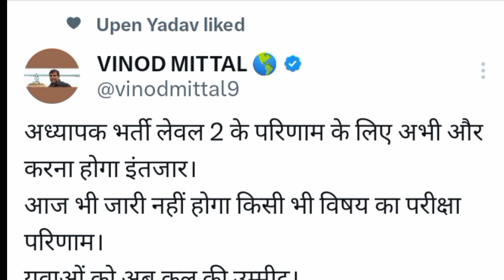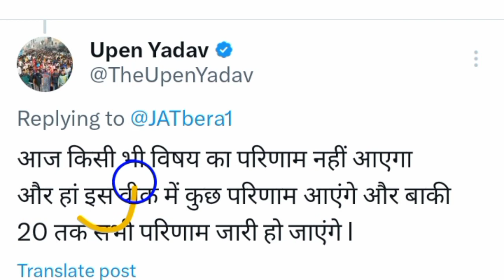Breaking News 🔥3Rd ग्रेड शिक्षक भर्ती लेवल 2 रिजल्ट उपेन यादव ने दी जानकारी ll